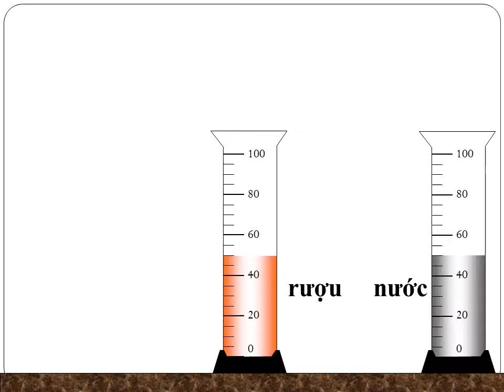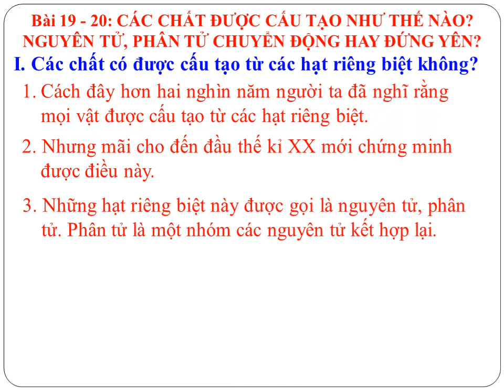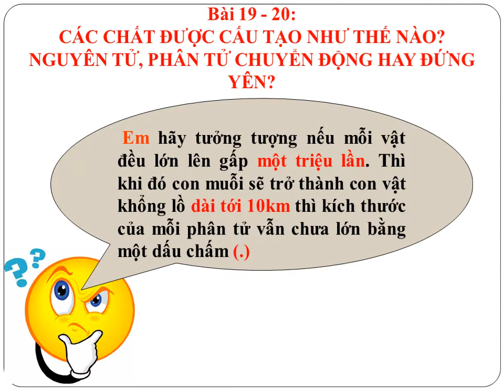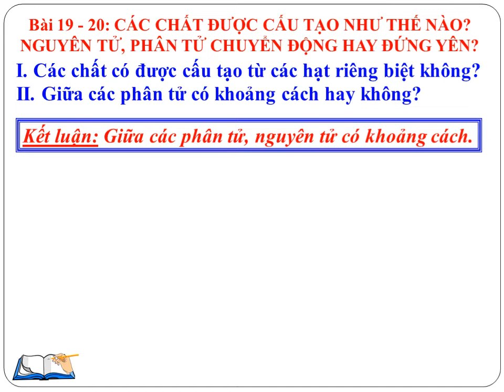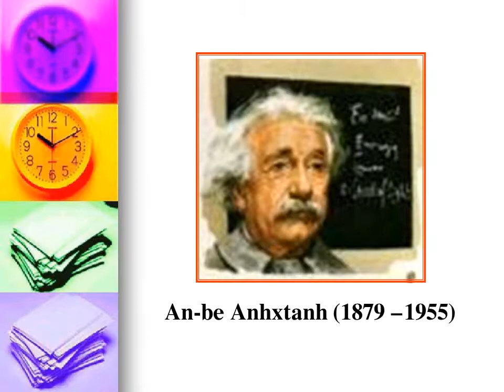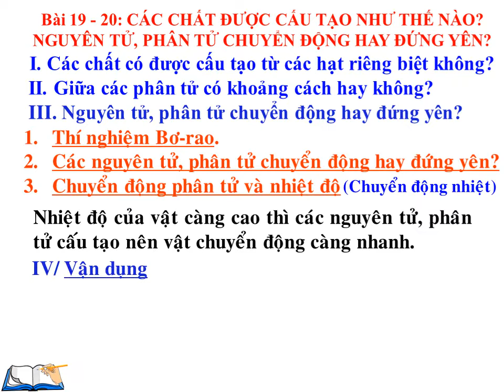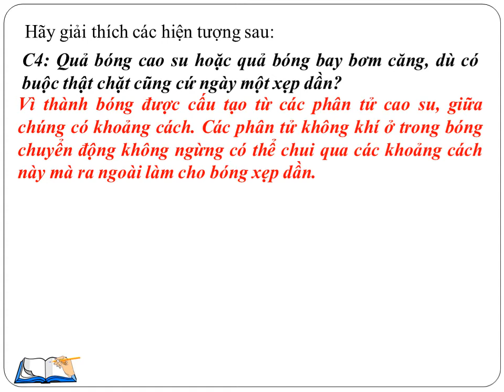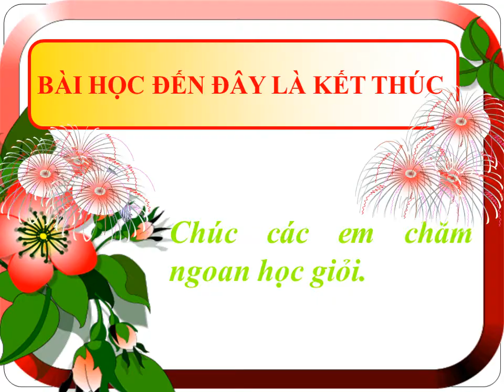VẬT LÝ 8 - Bai 19 +20 Cac chat duoc cau tao nhu the nao